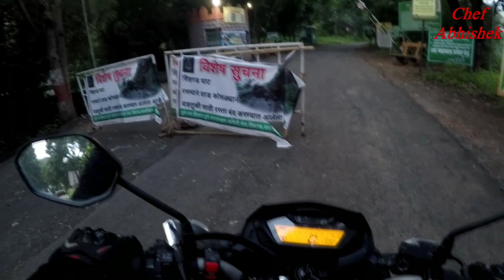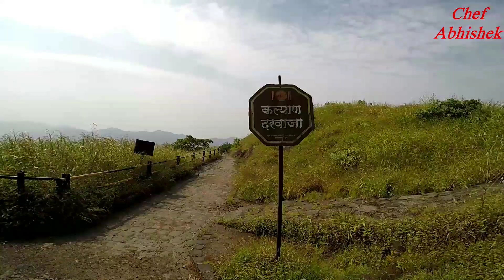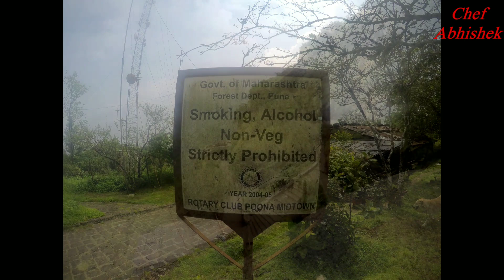Sinhagad fort/killa pune tour |chef Abhishek| hornet 160r | India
The Sinhagad (Lion's Fort) was strategically built to provide natural protection due to its very steep slopes.
Sinhagad (also known as Sinhgad) is a hill fortress located at around 25 km southwest to the city of Pune, India. Some of the information available at this fort suggests that the fort could have been built 2000 years ago. The caves and the carvings in the Kaundinyeshwar temple stand as proofs for the same.

Previously known as Kondhana, the fort had been the site of many battles, most notably the Battle of Sinhagad in 1670.